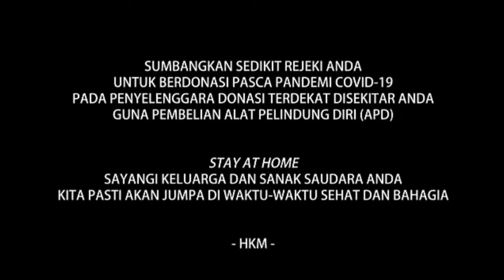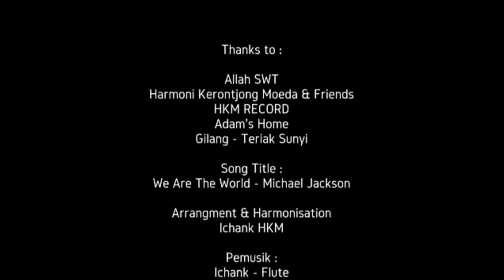WE ARE THE WORLD (COVER) HARMONI KERONTJONG MOEDA -FIGHTS COVID 19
Tetap STAYATHOME untuk meminimalisir penyebaran virus Covid-19.

Semog Badai Covid 19 ini segera berlalu 🙏

Persembahan spesial dari kami
🖤Harmoni Kerontjong Moeda🖤
Untuk tenaga medis yang menjadi Garda terdepan melawan Covid 19, untuk yang dengan senang hati bersedia stay dirumah aja, dan untuk pejuang rumah tangga yang masih mencari nafkah ditengah gegap Lockdown.
Semoga peluh kalian menjadi berkah 🖤
WE ARE THE WORLD
(Michael Jackson)

Kerontjong Arr. By Ichank HKM